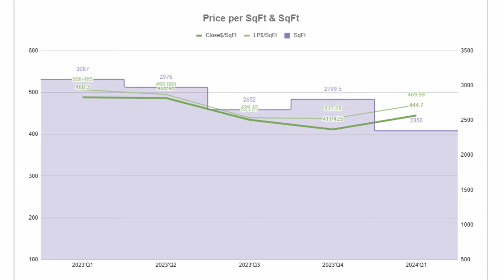Explore Northwest Hills: Austin Neighborhood Tour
Join me, Or Yochanan from The Investory, as we dive into an in-depth review of Northwest Hills, Austin, one of the city's most desirable neighborhoods. Northwest Hills offers a unique blend of suburban tranquility and urban convenience, making it an ideal place for families and professionals alike. Whether you're considering a move to Austin or looking to invest in Northwest Hills real estate, this video will provide you with all the insights you need to make an informed decision.

In this video, we'll explore the vibrant community spirit, local shops, restaurants, parks, and excellent transportation options that make Northwest Hills so attractive. From the best places to eat and shop to easy access to major highways and public transportation, you'll see why this neighborhood stands out. We'll also discuss the local schools, parks, community events, and real estate factors to help you understand what makes Northwest Hills unique.

Ready to start your journey in Northwest Hills, Austin?

🏡 Want to get all your questions about Austin real estate answered?

Chapters:
00:00-00:16 Introduction to Northwest Hills, Austin
00:17-00:23 Local Amenities in Northwest Hills
00:24-00:37 Easy Access to Highways and Public Transportation
00:38-01:00 Shopping and Restaurants in Northwest Hills
01:01-01:24 Transportation: Proximity to Major Highways
01:25-01:50 Public Transportation Options
01:51-02:03 Proximity to Major Hubs: Downtown and The Domain
02:04-02:17 Overall Convenience Score
02:18-02:27 Schools in Northwest Hills
02:28-02:51 Parks and Greenery in Northwest Hills
02:52-03:15 Community Life in Northwest Hills
03:16-03:34 Crime Rates in Northwest Hills
03:35-03:57 Real Estate Overview: Affordability and Home Prices
03:58-04:46 Character and Atmosphere of Northwest Hills
04:47-05:08 Neighborhood Density and Gentrification
05:09-05:49 Summary: Real Estate Value and Overall Score
05:50-06:05 Who Should Consider Northwest Hills?
06:06-06:21 Your Thoughts: Share Your Opinions and Comments
06:22-06:37 Considering a Move? Contact Or Yochanan

✅ Discover Austin Living: Your Ultimate Guide to Northwest Hills Neighborhood
Wondering what it's like to live in Northwest Hills, Austin? Through my channel, I’m dedicated to giving you a detailed tour of Austin's diverse neighborhoods, helping you find the perfect area that suits your lifestyle and family unit. Whether you're planning to relocate locally or from afar, I’m passionate about assisting with your move to Northwest Hills. Get to know the vibrant life of Northwest Hills with us and find your dream home in one of America’s most dynamic cities!

This video covers essential topics about Northwest Hills real estate, including:

Austin real estate
Buying homes in Austin
Northwest Hills homes for sale
Austin real estate trends
Lakeway property guide
Bee Cave real estate
Austin homes for sale
Best schools in Austin
Austin housing market
Relocating to Austin Texas
Northwest Hills real estate
Austin luxury homes
Best neighborhoods in Austin
Austin open houses
Investment properties Austin